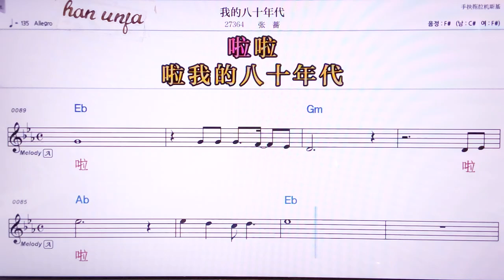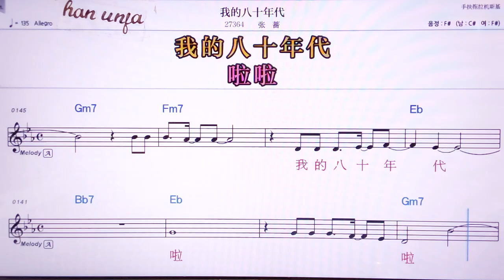💖워더빠쓰니앤따이/ 짱챵 👍MR,노래방, 악보, 코드,Karaoke With Sheet Music